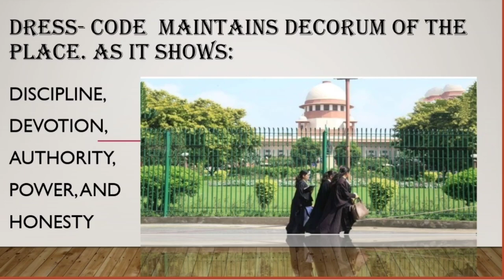Why do lawyers have black and white colour dress-code?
Researched and Edited by- Jaya pathak and Shambhavi

3.